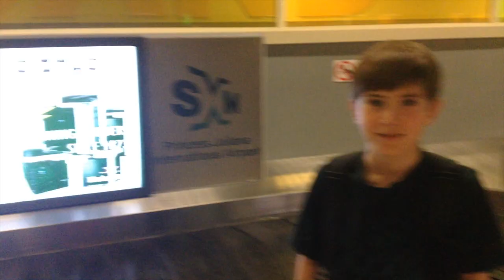St Martin: Day 1